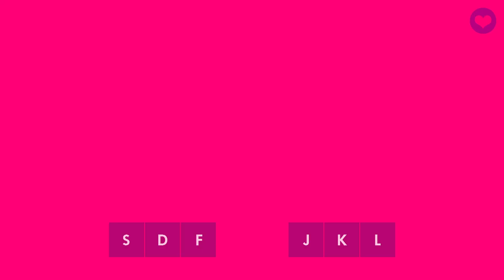Muse Dash - Easy 6* - FC GOLD S - Ukiyoe Yokochou - Chaos City Niigata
All Perfect Easy 6* - Ukiyoe Yokochou - Chaos City Niigata
This song requires Little Devil Special Technique
Muse Dash - Give Up TREATMENT Vol. 1